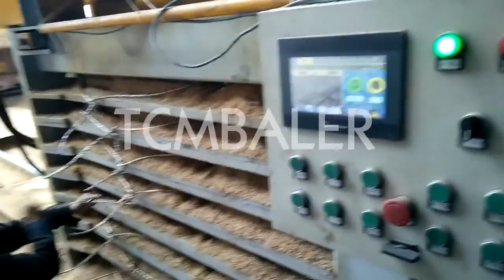hydraulic wood chips baler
Details of hydraulic wood chips baler, hydraulic wood chips baler machine, hydraulic pressed wood chips,

TCM BALER TCMBALER is a professional hydraulic wood chips baler manufacturer and supplier in China for more than 20 years, and we can offer hydraulic wood chips baler for sale with a cheap wholsale factory price for our customers without any agent or dealers if you wanner buy our hydraulic wood chips baler.